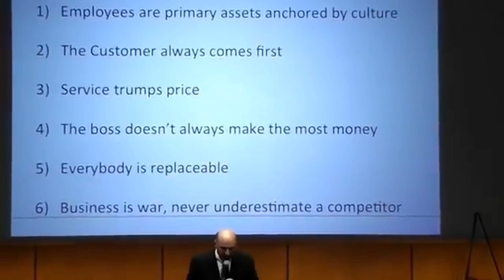Your Job is to Go To war and Win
The mission of the Financial Policy Council Inc. (FPC), a research think tank and educational institution, is to formulate and promote sound public policy based on the principles of free enterprise and wealth creation as envisioned by the ideals of the American Founding Fathers.

Our goal is to ensure that America, the land of opportunity where freedom and prosperity have flourished, is not derailed by poorly formulated and reactive economic, fiscal and tax policy. In addition, our goal is to retain and reclaim America's leading role in the global economic community.